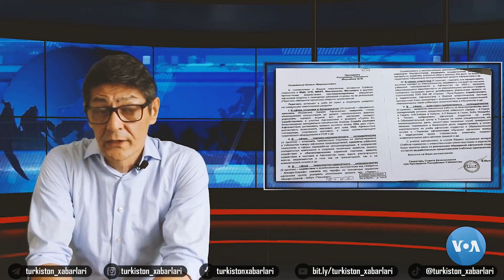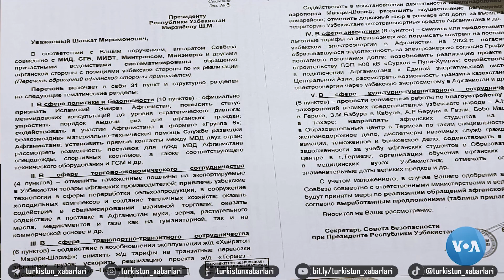Özbekiston Tolibonni tan olishga yaqinmi?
⚡️Özbekiston yaqin orada Tolibon hukumatini rasman tan olgan davlatga aylanishi mumkin. Ijtimoiy tarmoqlarda prezident huzuridagi Xavfsizlik kengashi rahbari Viktor Mahmudov tomonidan imzolangan hujjat nusxasi tarqalgan.

Mualliflar:
Safar Bekjon Urganjiy va milliy kadrlari.